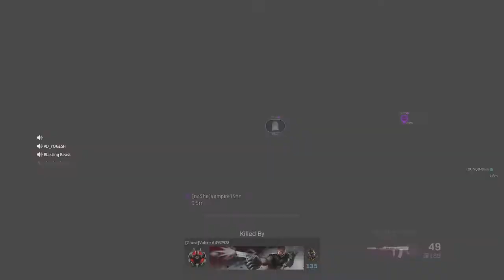CoD Rebirth Island Resurgence Victories With AD YOGESH-Blasting Beast-CJ Crefi16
In this video I am playing rebirth island with friends.
Won 3 victories.
Spoken language is Tamil.